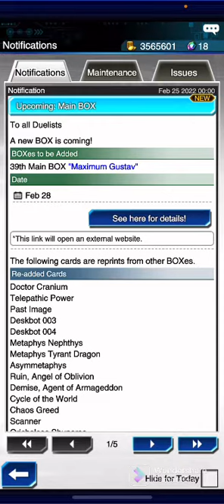WHO IS THE TWO CHARACTERS march event Yugioh duel links